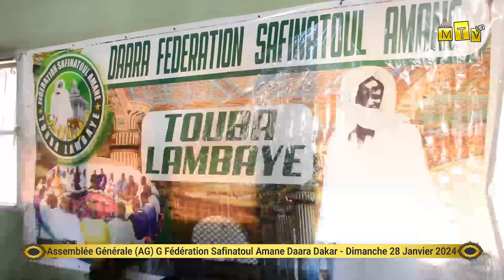Yazalbousharati: Kourel 1 Dakar Daara Safinatoul amane lambaye, Assemblée générale 28 janvier 2024